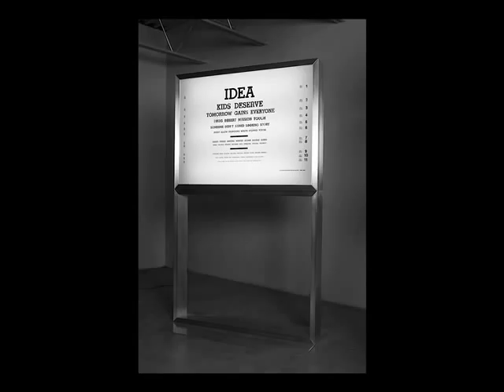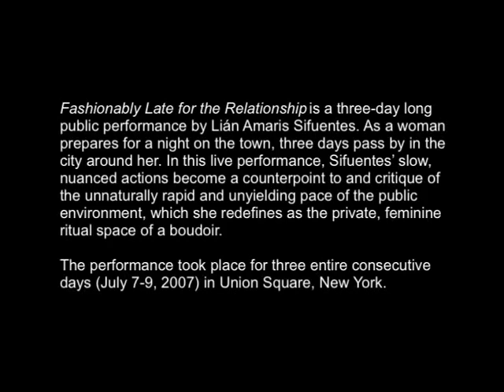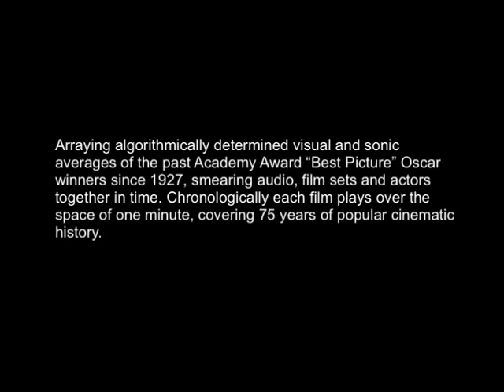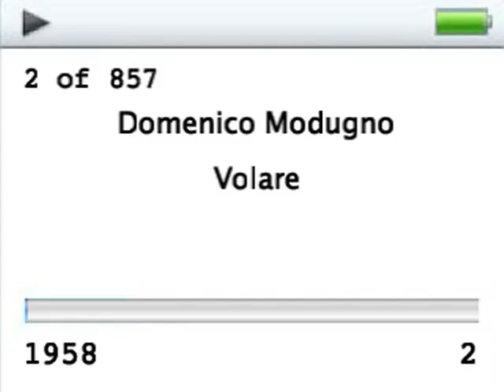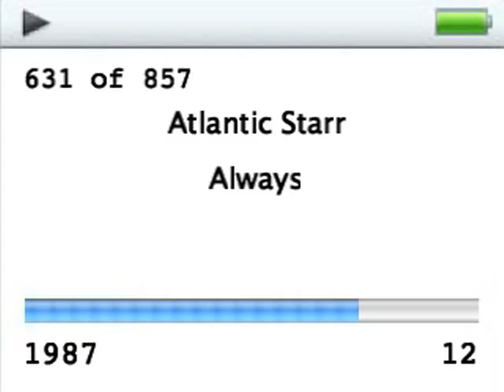R. Luke DuBois: Selected Works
R. Luke DuBois is a composer, artist, and performer who explores the temporal, verbal, and visual structures of cultural ephemera. Stemming from his investigations of "time-lapse phonography," his recent work is a sonic and encyclopedic relative to time-lapse photography. Just as a long camera exposure fuses motion into a single image, his work reveals the average sonority, visual language, and vocabulary in music, film, text, or cultural information.